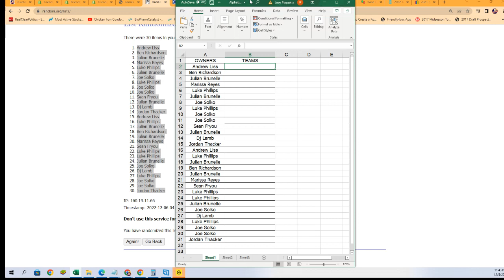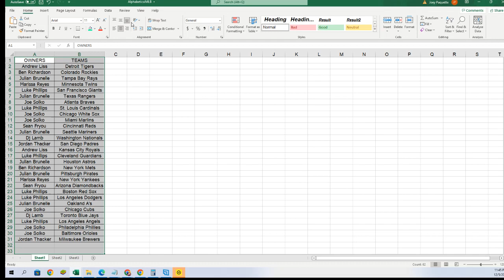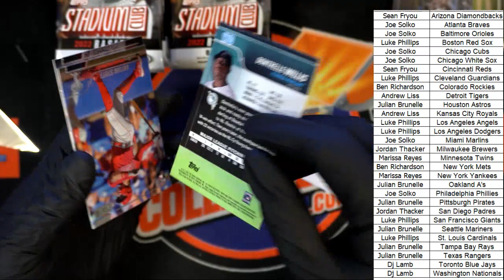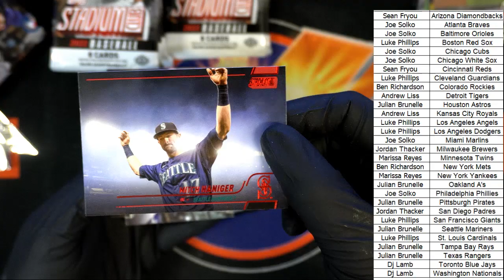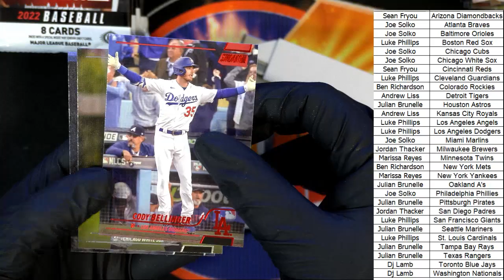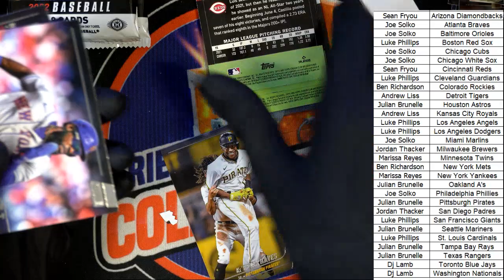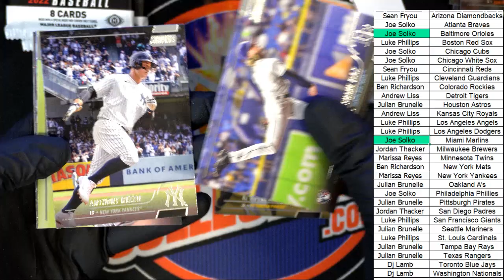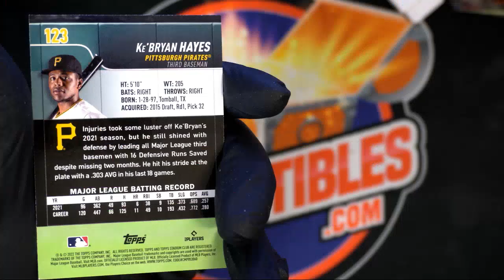2022 Topps Stadium Club Baseball Hobby ID 22STADCLUB103